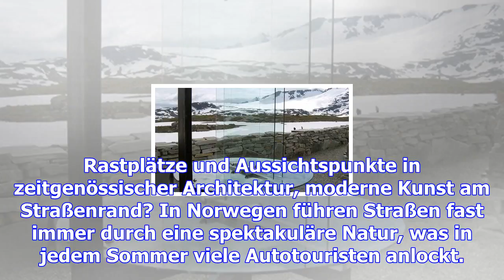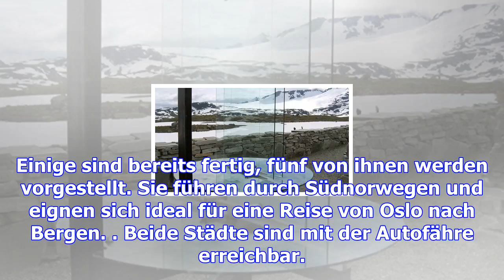Reisewege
Rastplätze und Aussichtspunkte in zeitgenössischer Architektur, moderne Kunst am Straßenrand? In Nor...